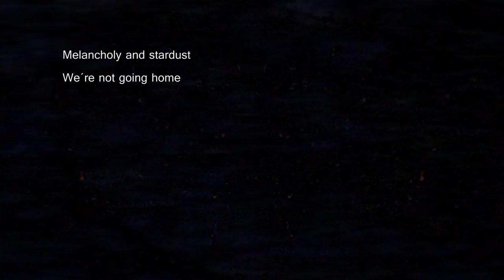L A N T E R N A M Á G I CA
(BEING) TRANSITORINESS
Geometry Universe missing
Enfants Druids

(BRING) ASHES FROM HOME
Nostalgia
Stardust
Going home

SIMETRY (FOR) HERMES
coeli terraeque meator

(ANOTHER) GREEN AFTERNOON

LOVE (US) ANARQUIA
Audiograph Stereocromatique

ElRu 2020